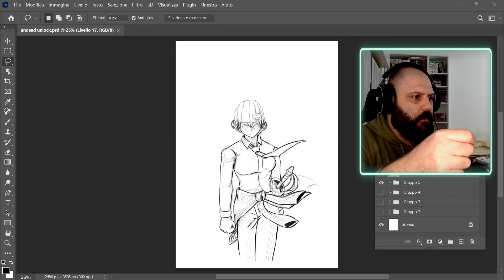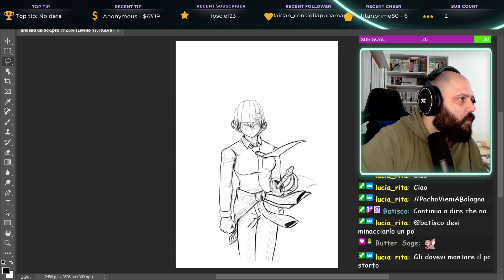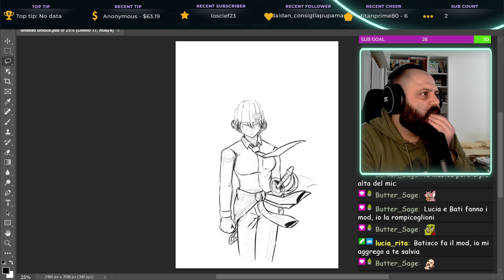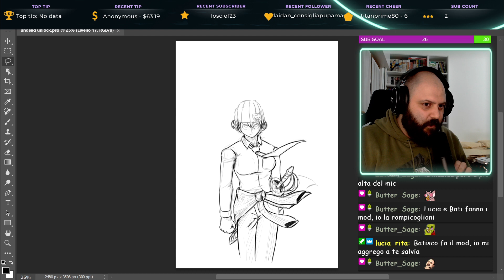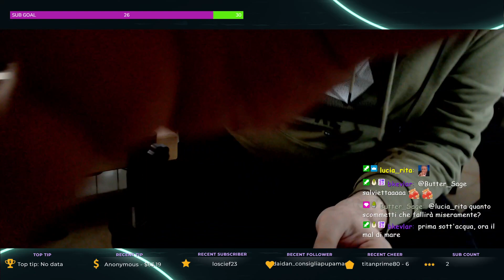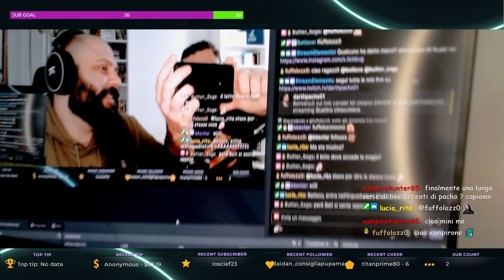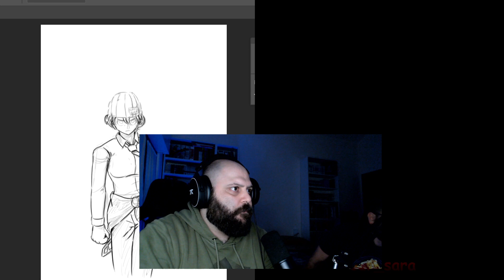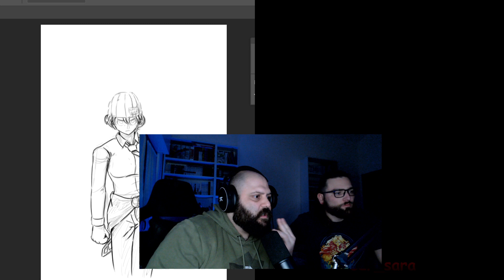live di prova per testare il pc nuovo